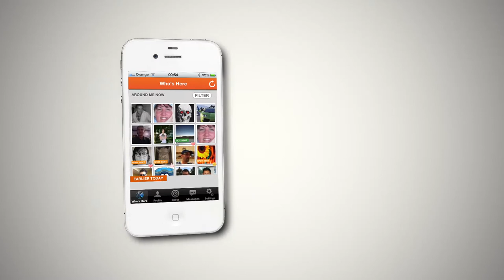Wozityou Cafe Scenario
Wozityou is a phenomenal new way to connect with people around you!

Here is a demonstration of it working in a cafe scenario!

FREE to download for iPhone now, Android version coming soon!!

Be active. Be social. Get Spotted!